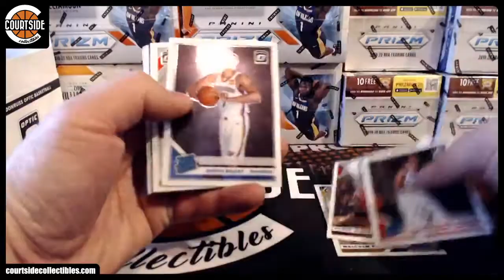aj4lakers' 2019-20 Panini Donruss Optic Basketball Cello Pack Break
Personal break for aj4lakers on February 21, 2020 for 2019-20 Panini Donruss Optic Basketball Cello.